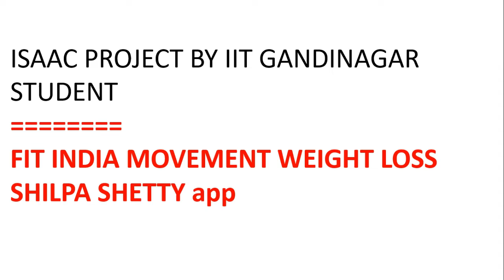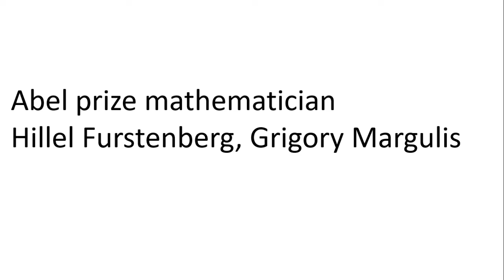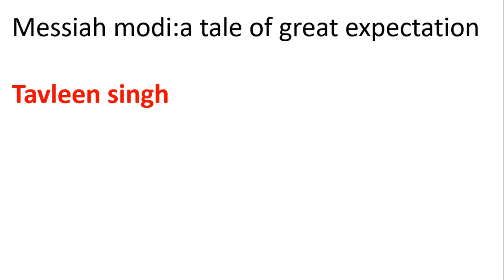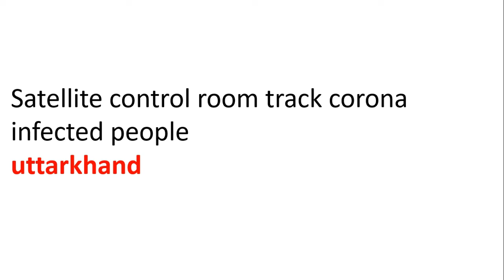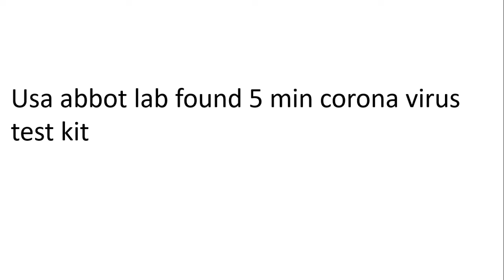29 MARCH 2020 CURRENT AFFAIRS நடப்பு நிகழ்வுகள் 29 MARCH 2020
29 MARCH 2020 CURRENT AFFAIRS நடப்பு நிகழ்வுகள் 29 MARCH 2020